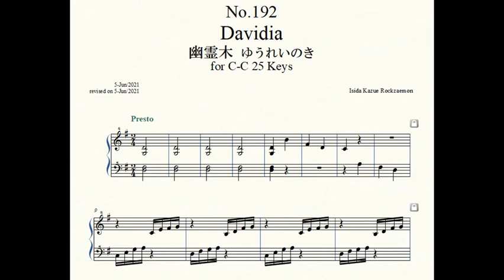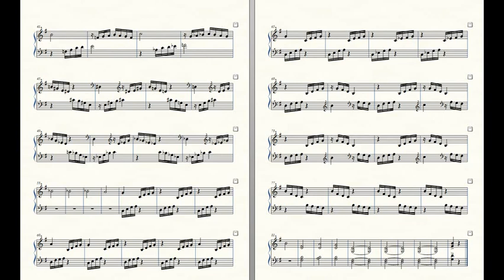Rockzaemon “Florum” Preludes for Celesta or Toy Piano No.192.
Rockzaemon.
Florum No.192. Vol.XVI.

Davidia 幽霊木 ゆうれいのき